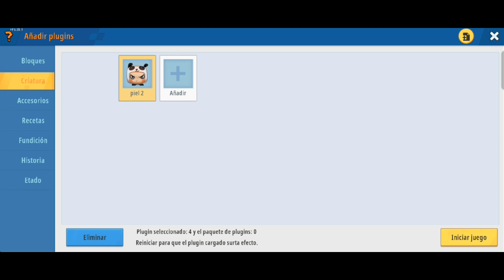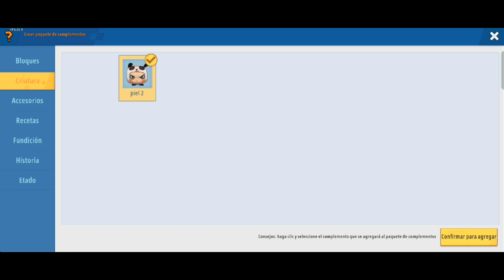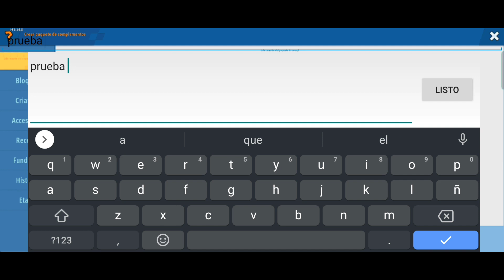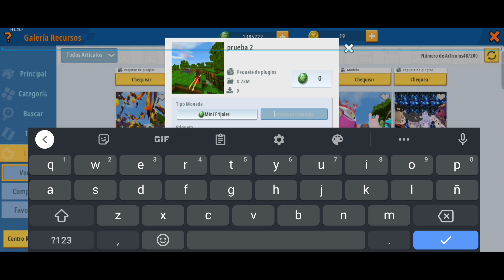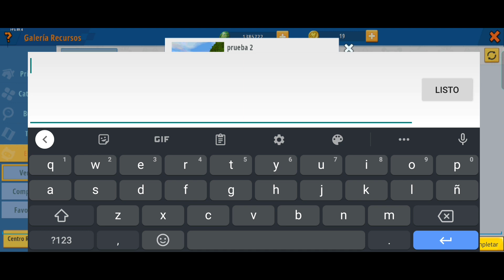tutorial como crear y subir complemento a mini world